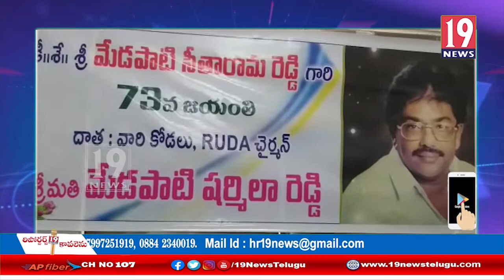మేడపాటి సీతారాం రెడ్డి 73 వ జయంతి సందర్బంగా రాజమహేంద్ర వరంలో బట్టలు పంపిణి చేసిన షర్మిల రెడ్డి